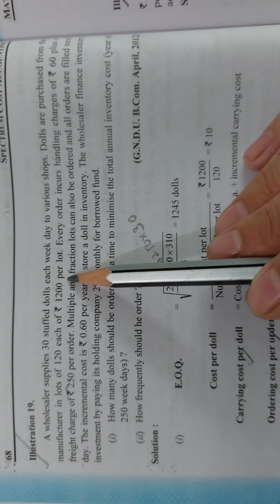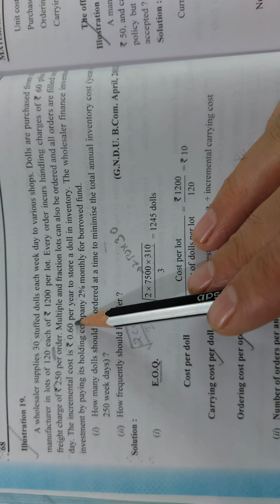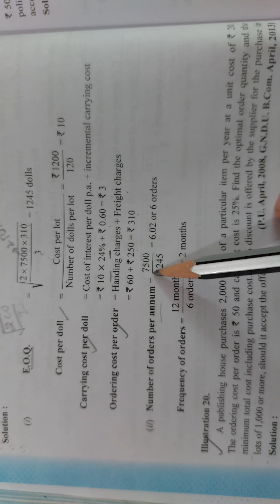ECONOMIC ORDER QUANTITY AND ILLUSTRATION MATERIAL PURCHASE STORAGE AND CONTROL PART 6 COMMERCE BCOM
ECONOMIC ORDER QUANTITY, MATERIAL PURCHASE STORAGE AND CONTROL PART 6